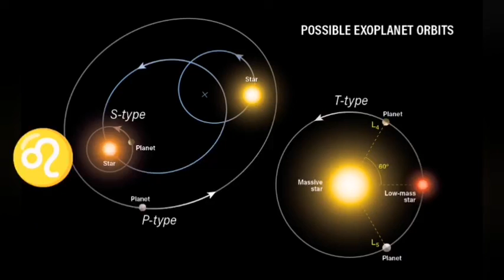LEU horoscop 5-11 decembrie 2022